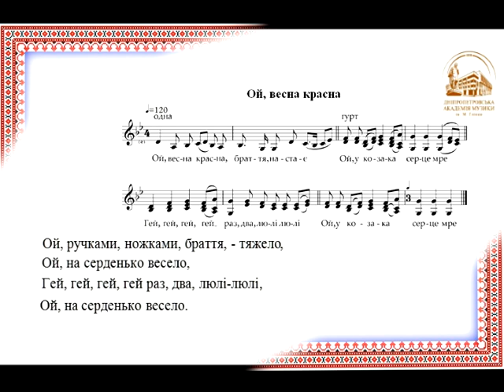05 Ой, весна красна